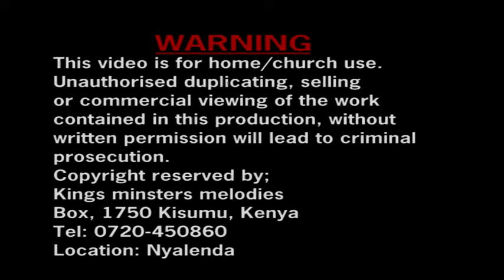Kila ninapokumbuka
Kings Ministers Adventist Choir